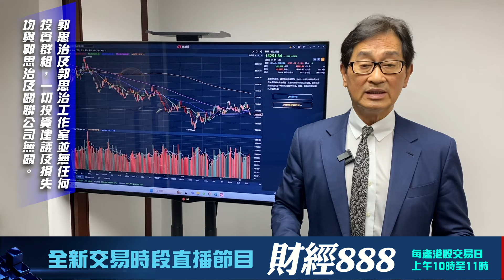【郭Sir 收市分析】2024-04-17 大市跌勢略見喘定但表現仍偏弱